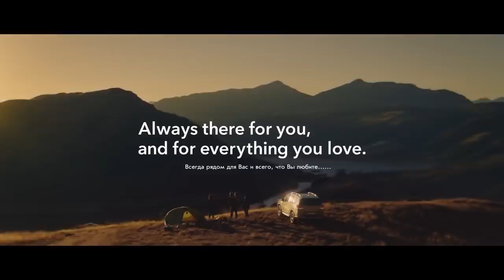Forester World Premiere movie